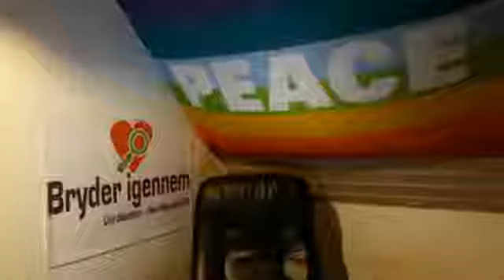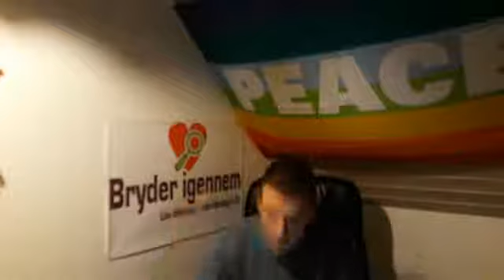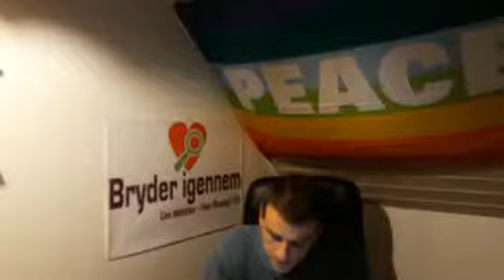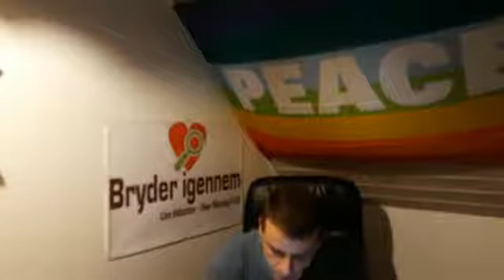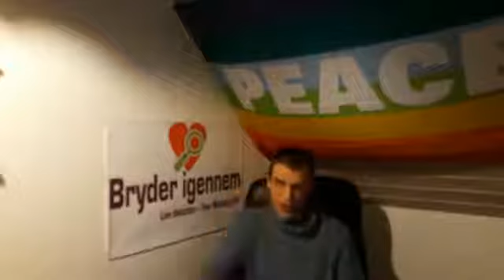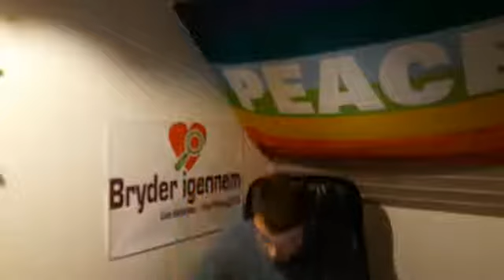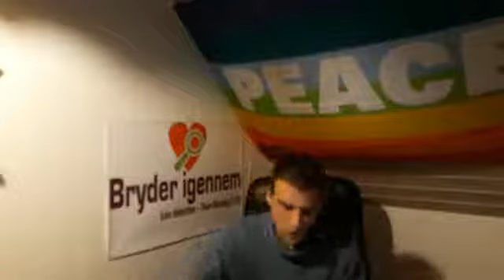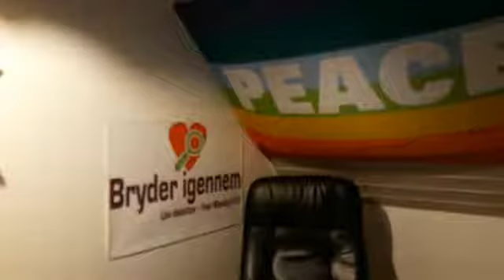Bryder igennem - live debatten kl 20 Hver Mandag - 9 oktober - 2017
Bryder igennem live debatten, Hver Mandag Kl 20 - Kig ind og deltag - dagens emne er fra Åbningsdagen i Tirsdags ved borgen og kig ind og deltag i debatten ☺🌈

Lige nogen af de ting der skulle linkes til :-)

Kommer især ind på demokrati, magten og hvad vi kan gøre ved det her :-)

Kaninen sagde: Lad slangen blot æde mig, så æder jeg den op indefra. Siden har ingen hørt mere til den" Carl Scharnberg

Han er jo minister, han er jo ikke demokratiet.

Se med fra Åbningsdag her
Folketingets Åbningsdag 2017